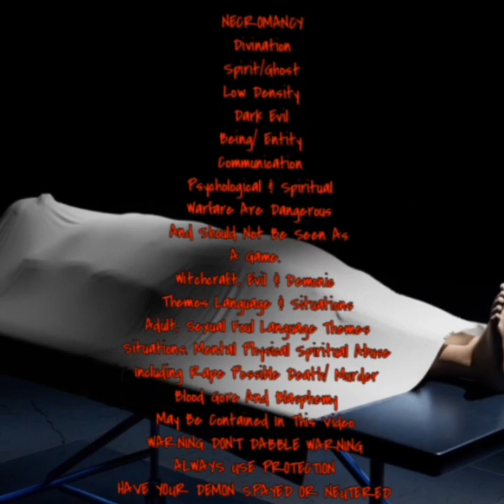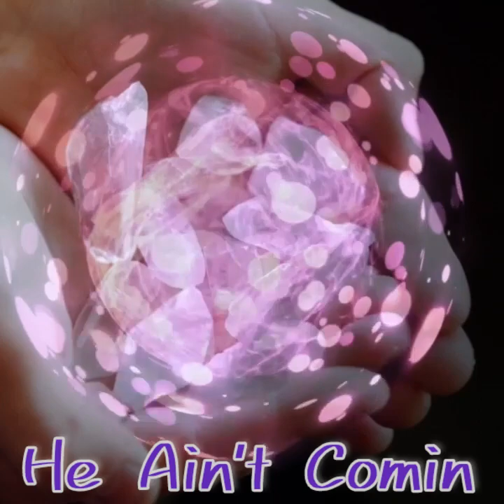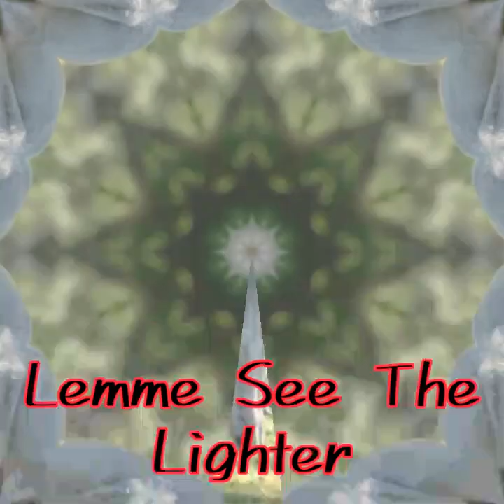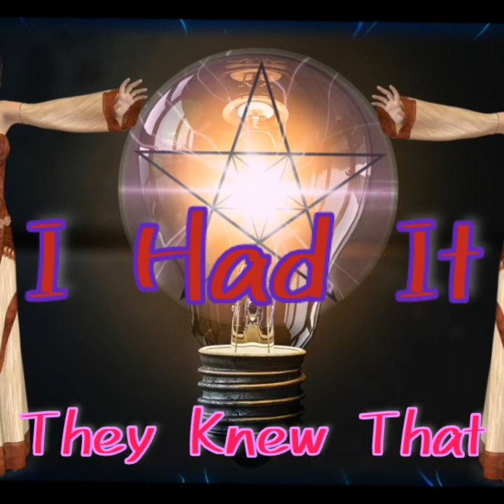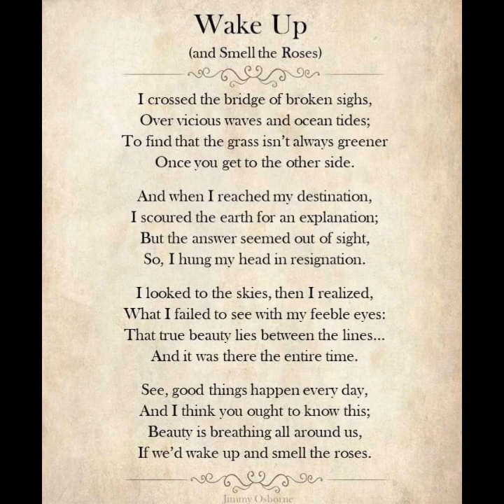Dear Demon Diary Series Session # 79 Huntin Season's Over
Dear Demon Diary Series Session # 79

Huntin Season's Over

I'm Trying To Save Audio From Older Already Published Sessions The Video on these Sessions just was gone I Get A Black Screen So I Took The Audio What Wasn't Damaged Also And Make New Shorter Only Relevant Audio Cutting Alot Of My Rambling Out. I Have A Lot Of Hours Days Months Almost 2 yrs Now Of Intense Spiritual Warfare . Dark Entities whether Spirits Or Way Worse All The Way To Baal Moloch Ares Samael They Are Real! But So Is Jesus Yeshua Emmanuel Sananda... GLORY BE TO THE FATHER SOURCE OF ALL THANK YOU CHRIST KING OF THE UNIVERSE!

Namaste

Or

Video By:

Motion Ninja

InShot Video

Apps

Necrophonic

Dead wave

Voices

Angelic